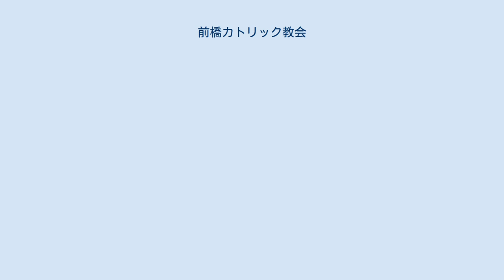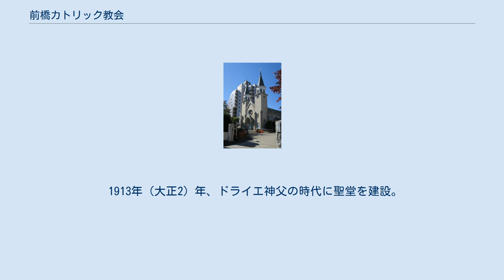前橋カトリック教会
前橋カトリック教会聖堂 聖堂内部 前橋カトリック教会（まえばしカトリックきょうかい、またはカトリック前橋教会）は、群馬県前橋市大手町にあるカトリック教会である。
聖堂は国登録有形文化財となっている。
 現存する大聖堂は1932年11月3日に初の日本人司祭である内野作蔵によって建設された。
当時の貨幣価値で総工費は7万円、現代の貨幣価値に換算すると2億円以上で建設された。
 1945年8月5日の空襲で南側の尖塔を破損した。
 お告げの鐘は高崎の井上工業が施工、同社浅利滝雄が設計管理。
ステンドグラスはフランスから取り寄せたといわれている。
2001年11月20日に登録有形文化財に「前橋カトリック教会聖堂」として登録されている。
 1905年（明治38）年に巡回司祭であったジャック神父により「天主公教会」の名称で発足する。
 1913年（大正2）年、ドライエ神父の時代に聖堂を建設。
第一次世界大戦のため、1914年から1923年まで司祭が不在になったあと、初の日本人司祭である内野作蔵が着任する。
内野の設計と金策により、1932年（昭和7年）11月3日に現在の建物が完成した。
神父が常任するのは1941年（昭和16年）以降である。